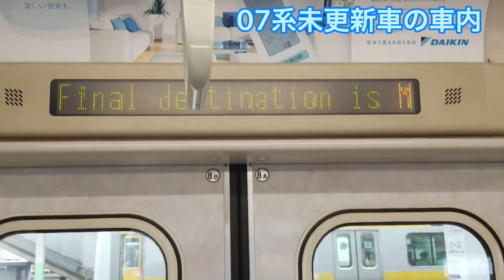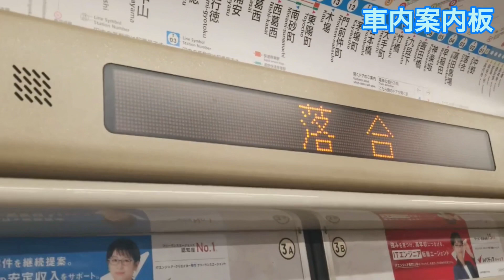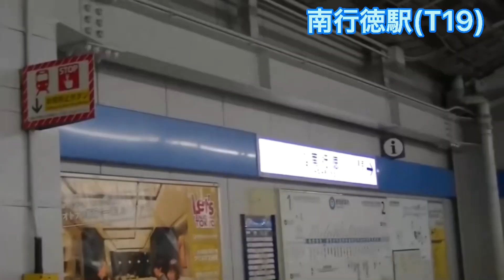【ついに消滅】東京メトロ東西線07系 未更新車 走行映像集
【即切りの聖地】京葉線越中島駅の発車メロディー始発から終電まで待てばフルで鳴るのか！？
気になる結果は...